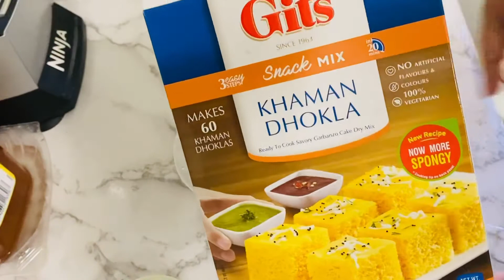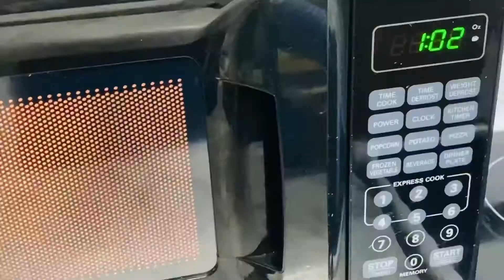Instant Dhokla | Ready in just 4 minutes | Khaman Dhokla | Quick Dhokla Recipe | Microwave Recipe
Very tasty and quick dhokla recipe
Ready in just 4 minutes including preparation.

Jhatpat banae tasty dhokla at home.

I have used dhokla mix but same recipe can be made using
1 cup besan/gram flour
1/2tsp salt
1/2 lemon juice
1/4 tsp baking soda/eno
And water

Add everthing in a bowl and make a smooth paste.

This recipe is ready in just 4minutes.
Dhokla in microwave wohooo
 Unexpected guest and this recipe 10/10